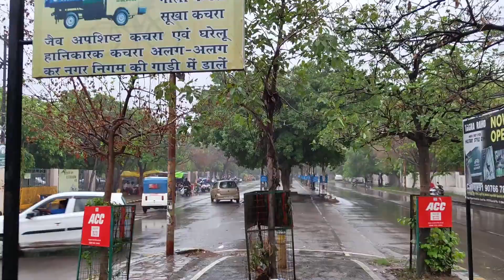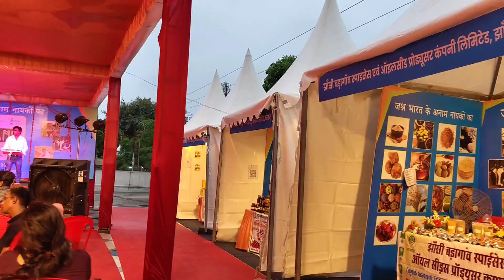Pleasant Rainy Cloudy July Friday in Lucknow - Light Rains in the evening